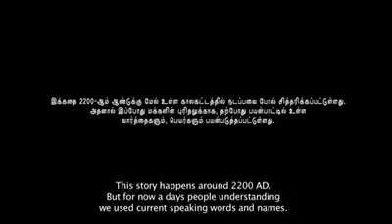Lurking dangers of our descendants !!!